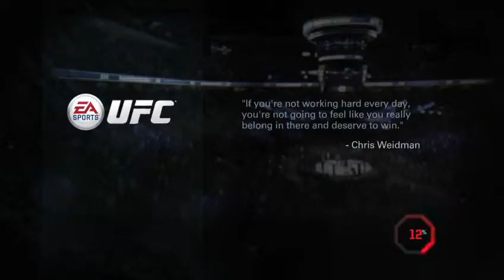The game is done downloading time to create a fighter and see what we can do with him - 6 / 12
Some good fights and some bad fights lol -- Watch live